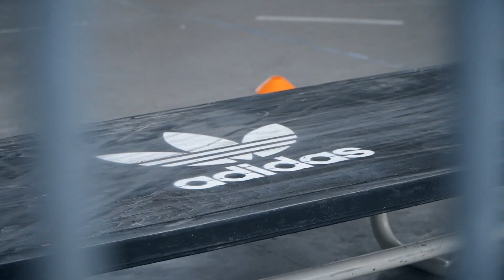doceseis Skate Jam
Día de llovizna, una mesa de picnic y diez de los mejores skaters de Argentina fueron los elementos que se encontraron para el doceseis Skate Jam: una tarde de puro skate en colaboración con adidas Skateboarding.

El doceseis skate Jam se llevó a cabo en el playón de Parque Chacabuco y contó con un jurado de lujo compuesto por Federico “El Monito” Perez, Ezequiel Falcón, Luciano Cristóbal y Mariano González quienes se encargaron de definir los mejores trucos de la tarde divididos en 4 categorías: Best Manual, Best Grind, Best Over Table y MVP.

Una vez finalizada la session la banda se dirigió al adidas Store para la entrega de premios. Sólo restaba definir quién era el MVP de la jornada pero el jurado tuvo en cuenta una interminable lista de trucos: kickflip crooked, tailslide 270 out, tailslide heelflip out, tailslide kickflip out, tailslide bigspin out, crooked nollie late flip, nosegrind nollie flip y kickflip backside tailslide, entre otras. Así se definió que Gonzalo Saravia se llevara el premio en esta categoría como el skater más destacado de la tarde.

Resultados Finales
Best Manual: Nahuel Capalbo – $10.000 – Switch manual switch flip out
Best Grind: Gonzalo Saravia – $10.000 – Flip crooked nollie late flip out
Best Over Table: Paris Laurenti – $10.000 – Backside flip
MVP: Gonzalo Saravia – $10.000